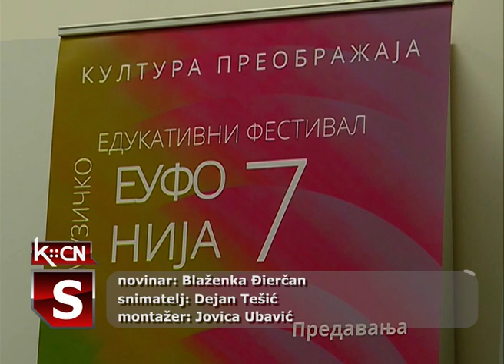Otvorena Eufonija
Sinoć je u Galeriji slika „Sava Šumanović” u Šidu održan koncert na kojem se predstavio trio Acco Fem koji čine akordeonistkinje Ljiljana Đačanin, Miljana Đurović i Marija Turšijan. Ovim koncertom otvoren je Muzičko edukativni festival Eufonija u sklopu kojeg će biti organizovana predavanja i koncerti.